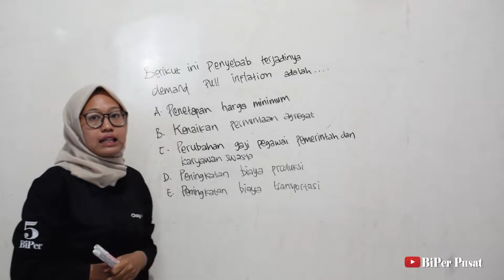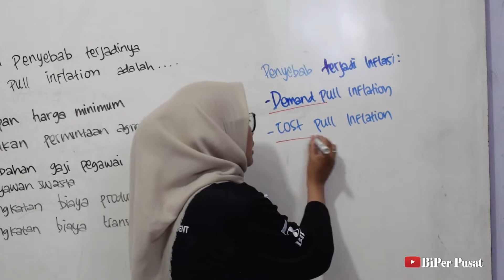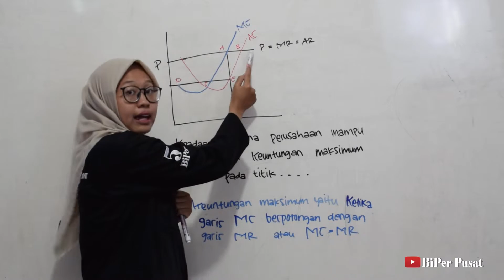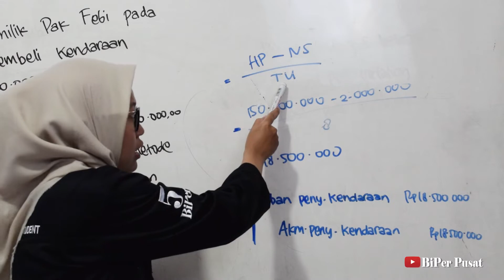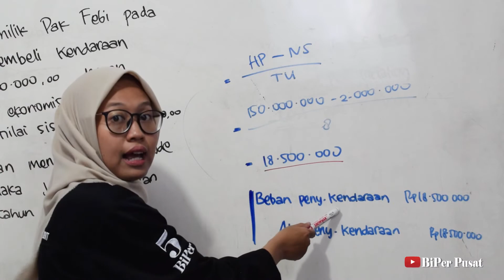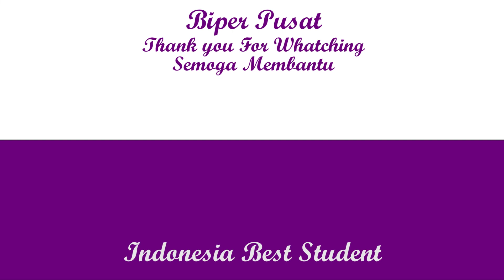SOAL UTBK SOSHUM TERBARU - EKONOMI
Video pembelajaran edisi baru dari BiPer Sekelas Berlima telah hadir! Kali ini kami akan mengajak teman-teman kelas 12 belajar lebih dalam tentang materi soal UTBK EKONOMI SOSHUM bersama Kakak Lusia :)

Video pembelajaran kreatif ini dibuat oleh tim RnD Manajemen BiPer Sekelas Berlima. Mau dapat pembelajaran lebih lengkap? Yuk gabung dengan BiPer Sekelas Berlima di atau ikuti pembelajaran online kami di